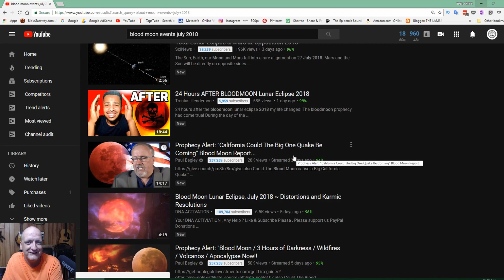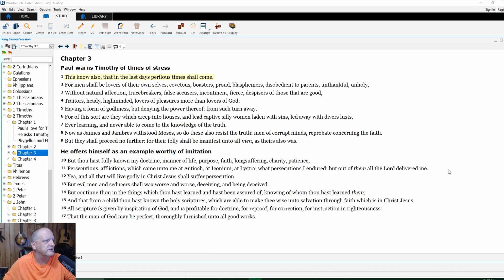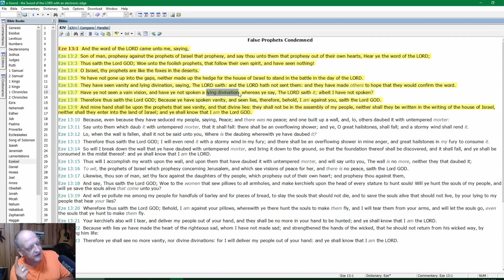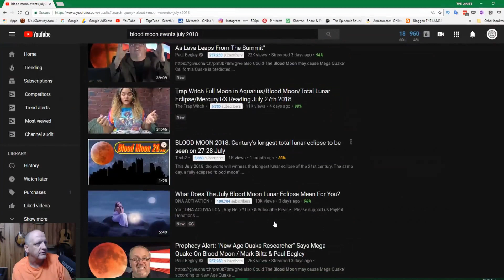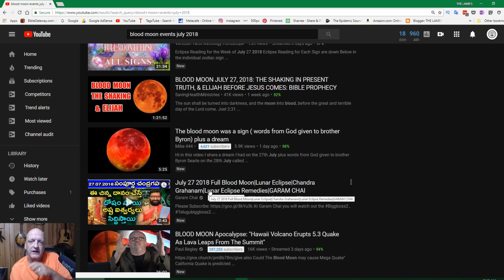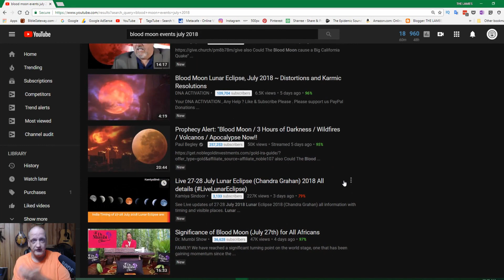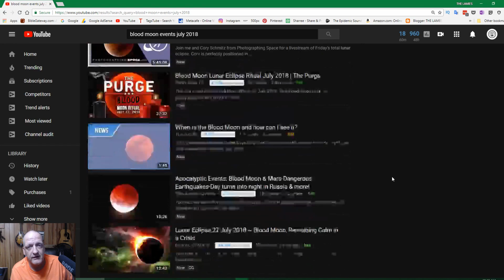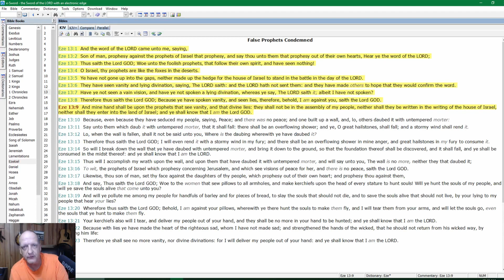Blood moon lie Ezekiel told on false prophets/ false prophecies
are you a false prophet?